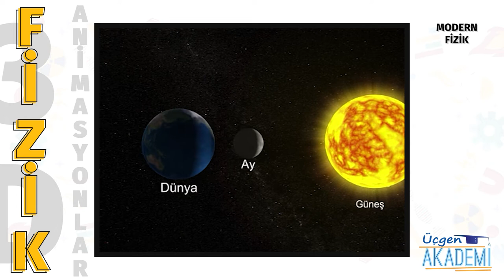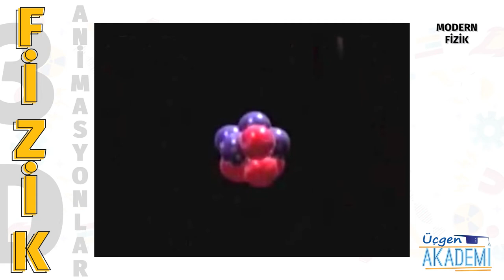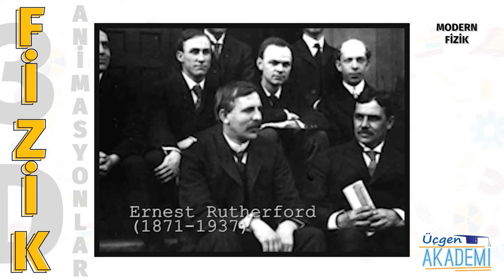Modern Fizik - Üçgen Akademi 3D Animasyonlar Serisi